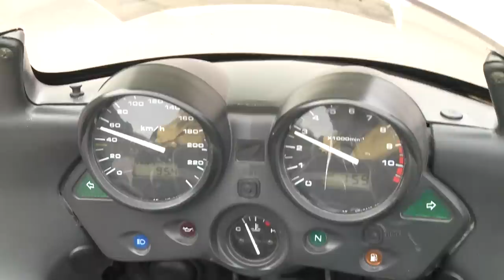Ascoli Piceno - Loreto 2015 | servizio completo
Telecronaca di Stefano Bertolotti
Ordine d'arrivo:
1° Alfonso d'Errico (MELANIA OMM)
2° Igor Zanetti (CANNONDALE-GOBBI-FSA A.S.D)
3° Giampaolo Busbani (GIULIODORI RENZO - ZEPPA BIKE)
4° Alessandro Bertuola (CICLI COPPARO)
5° Wladimiro D'Ascenzo (MELANIA OMM)
6° Sirio Sistarelli (MELANIA OMM)
7° Walter Marcone (STUDIO MODA)
8° Stefano Ciccarese (GRUPPO CICLISTICO AIRONE)
9° Emanuele Poeta (PONTE CYCLING TEAM)
10° Manuel Ciaffone (MASTER CYCLING)